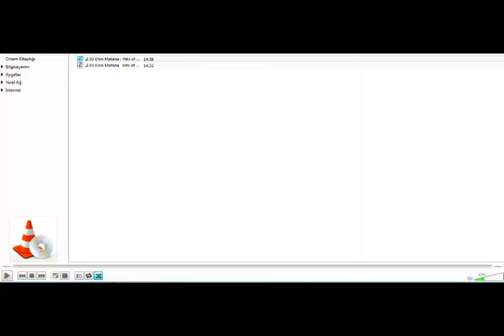Bossa Ders verirken